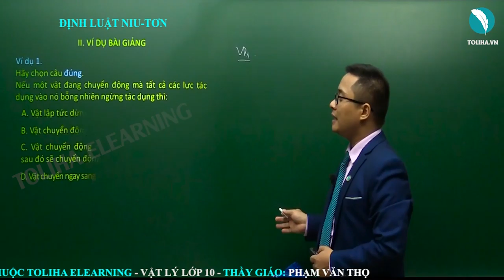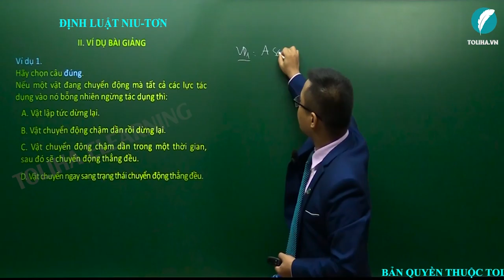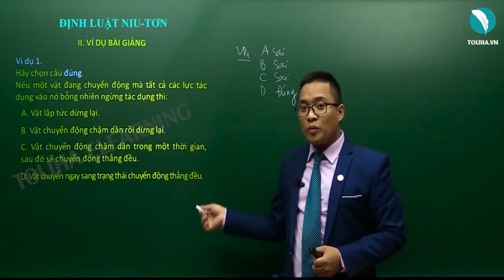Ba định luật Niu tơn - Động lực học chất điểm - Vật lí 10 VD